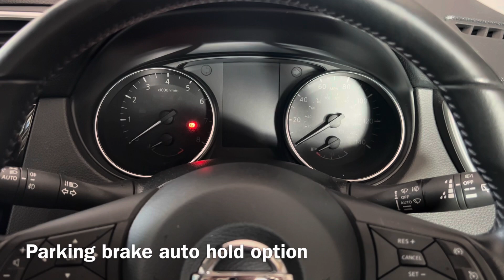Nissan Qashqai Petrol 2019 Parking Brake Auto Hold Function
Hill start option on a Nissan Qashqai Petrol 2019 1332cc